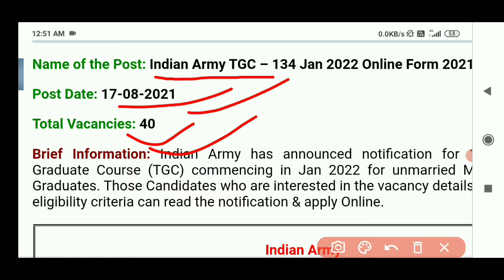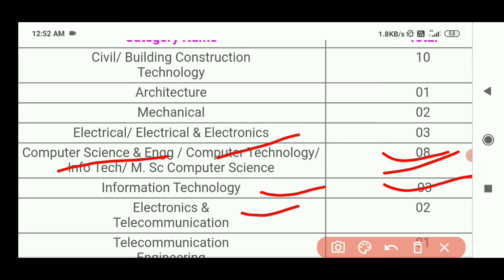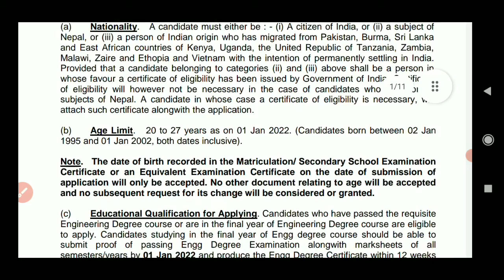Indian Army Recruitment 2021 || ଭାରତୀୟ ସେନାରେ ନିଯୁକ୍ତି ସୁଯୋଗ || Odisha Govt Job Updates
1.Aadhar Card Requirement 2021
2.Adhar Card vacancy 2021
3.Free job alert
4.Odisha job alert
5.job vacancy 2021 odisha
6.panchayat level jobs
7.Block level jobs
8.Junior Teacher Requirement 2021 9.Primary Teacher Requirement 2021 10.Village level job
11.aadhar card job requirement 2021 12.Latest Government jobs
13.Sarkari Naukari
14. UIDAI vacancy 2021
15.Odisha tahsil Office Requirement 2021 16.Odisha Collector Office Requirement